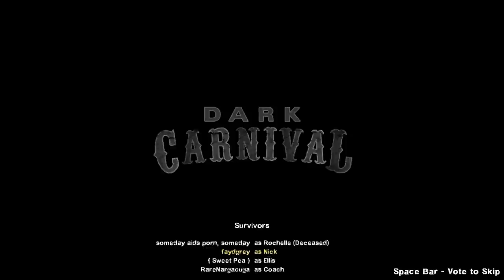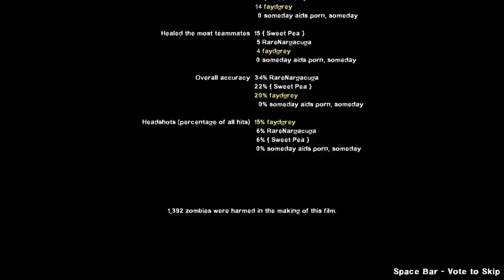LolitaPlay: Left4Dead 2 Derpplay w/ Rare Nargacuga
someday aids porn, some day was also a guest in this derpy game play highlight. The video ended up lagging pretty bad so to save you the labor of trying to watch each part as a horrible lag storm we have trimmed it down to this 14 minute video of nonsense. Enjoy!